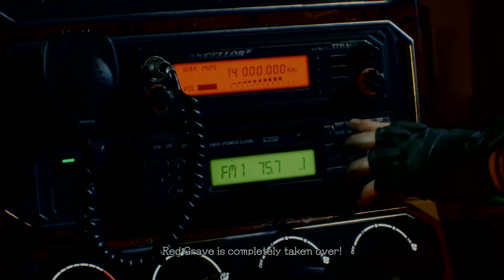Devil May Cry 5 - Gameplay Walkthrough - Mission 01: Nero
The ultimate Devil Hunter is back in style, in the game action fans have been waiting for.
A brand new entry in the legendary action series, Devil May Cry 5 brings together its signature blend of high-octane action and otherworldly original characters with the latest Capcom gaming technology to deliver a graphically groundbreaking action-adventure masterpiece.